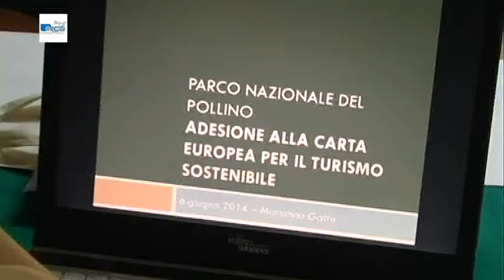Parco Pollino e la carta europea giugno 2014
Parco Pollino e la carta europea del turismo sostenibile  giugno 2014